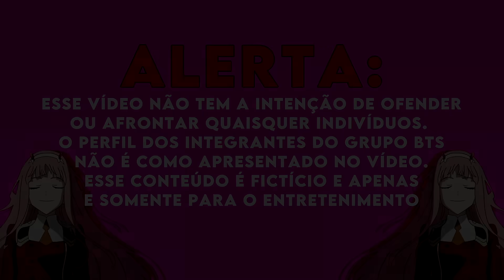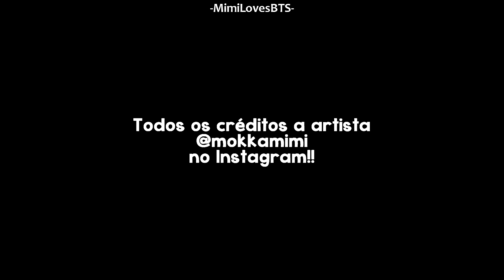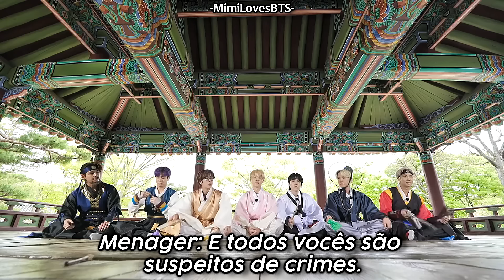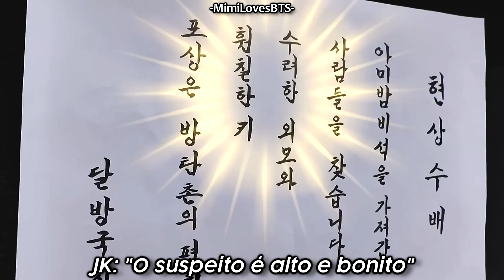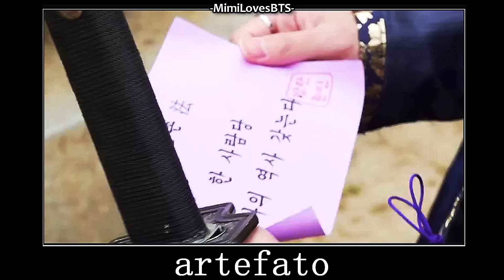[REDUBLAGEM] BTS - BAGUNÇINHA DAS ANTIGAS (PARTE 1)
Pra quem achou que eu ia demorar... Achou errado! Finalmente um vídeo que eu gostei muito do resultado, espero que gostem também :) O que acharam da boiolagem Jikook no começo??
Mimi ama vocês.